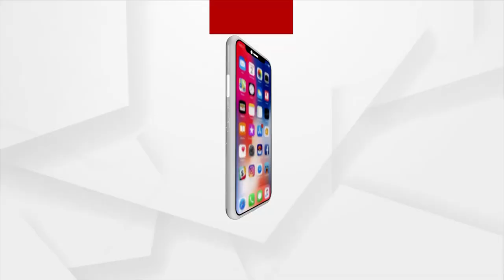Bhakti: Bhabare Bhagabata | EP -397 | Argus News